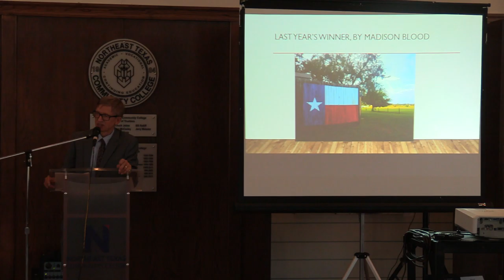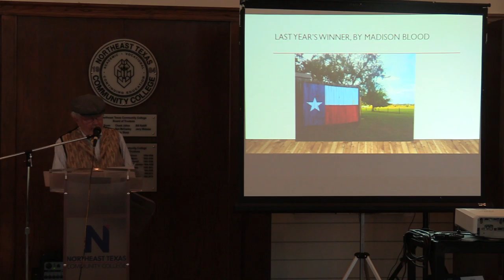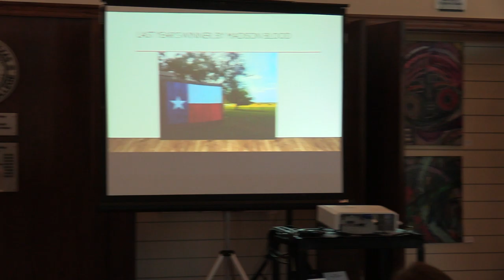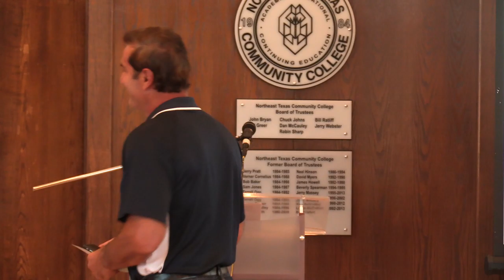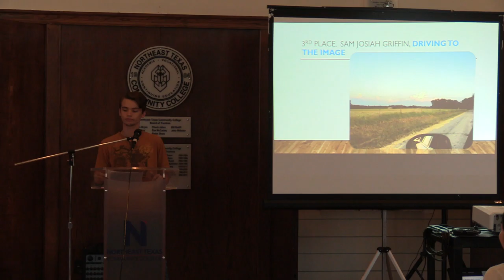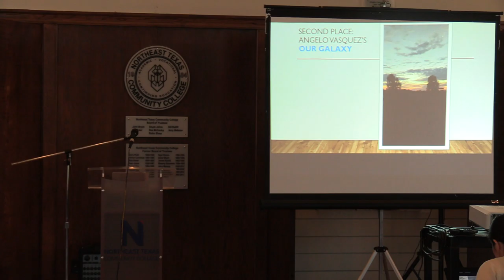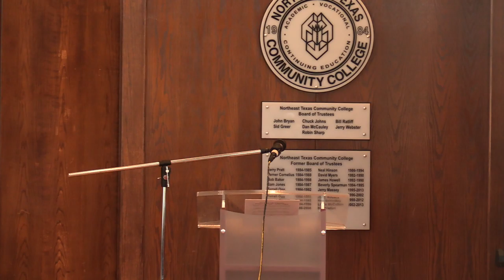12th Annual Northeast Texas Poetry Reading at Northeast Texas Community College, 6 September 2019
This was a program of poems, brief talks, and a discussion of images relating to Northeast Texas, 6 September 2019, held at Northeast Texas Community College, at the Whatley Center for the Performing Arts.